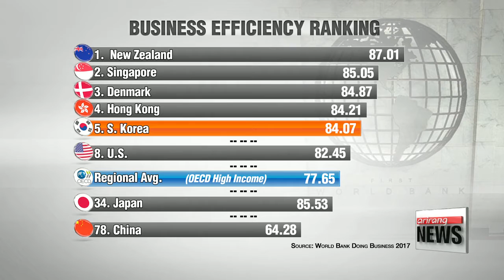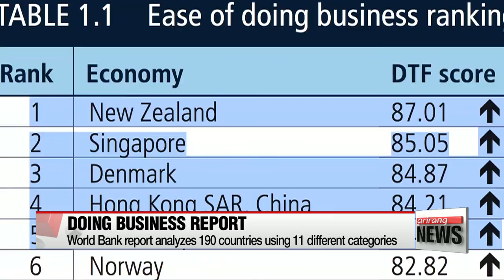South Korea ranks 5th in World Bank's business environment survey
A new report by the World Bank has named South Korea the fifth easiest country in the world to do business.
Hwang Hojun, reports.
One of the top five business environments in the world.
In its global rankings of business efficiency, which was published by the World Bank on Tuesday,...
South Korea was ranked fifth out of 190 countries, with a score of more than 84 points.
The coveted top spot went to New Zealand, followed by Singapore.
The average point total for OECD high-income countries was 77.65.
South Korea's points total was slightly up from last year, and well above the regional average, but still took a step down in rankings.
The World Bank's annual report sheds light on how easy or difficult it is for a local entrepreneur to open and run a small to medium-size business when complying with relevant regulations.
It measures and tracks changes in regulations affecting eleven areas in the life cycle of a business: including but not limited to starting a business, getting electricity, resolving insolvency and labor market regulation.
South Korea moved up the rating ladder by finishing first in terms of providing electricity and reaching a legal settlement.
The country placed near the top in terms of its environment for starting a business, jumping to 11th place from its previous 23rd.
The World Bank especially emphasized Korea's elimination of post-registration procedures.
However, the country backtracked on offering protection to minor investors, dealing with construction permits, and getting credit and administrative procedures on cross-border trading.
The nation's finance ministry says it'll push to make Korea an even more attractive place for doing business globally and starting new ventures.
The government also says it will keep trying to improve regulations in general.